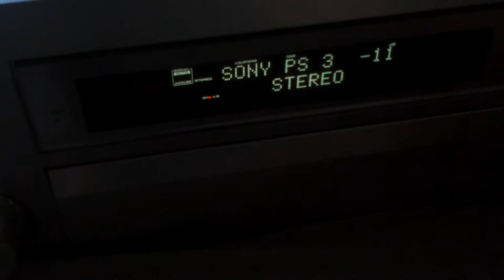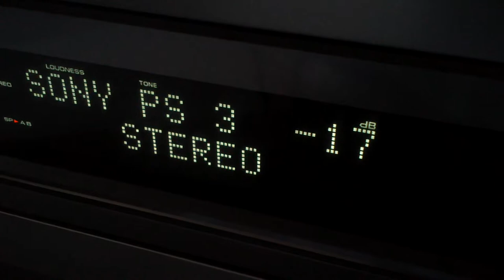Homemade speaker boxes -bigger amp-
Same speakers, but this time I'm using my other amp.. it plays alot louder now.